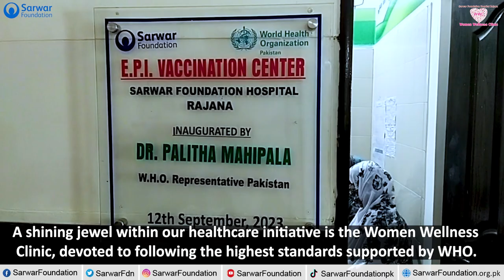Exciting News | Tomorrow, we will be officially opening Women Wellness Clinic | SF Hospital Rajana